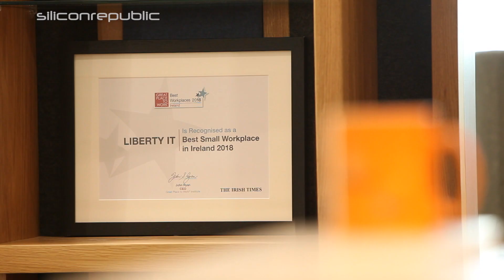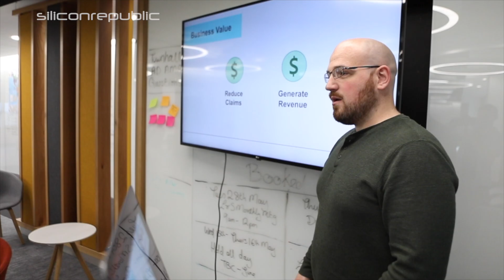It’s never too late for a career in software engineering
We spoke to senior software engineer Patrick Butterly of Liberty IT to learn about his career journey and what advice he has for budding software engineers.